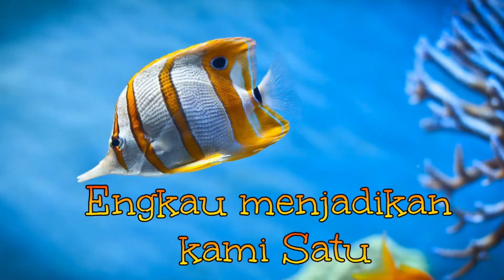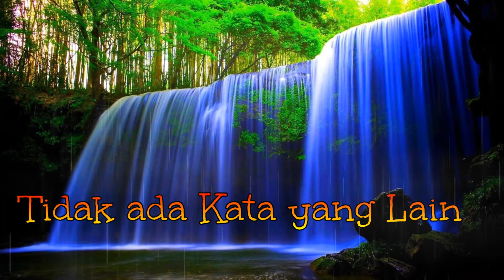Tidak ada Kata yang Lain